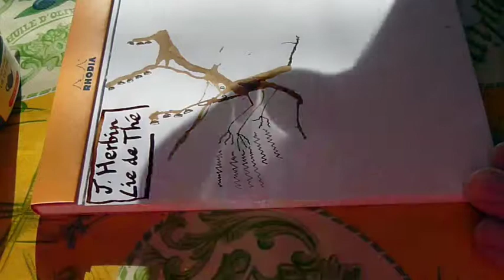J Herbin Lie de The